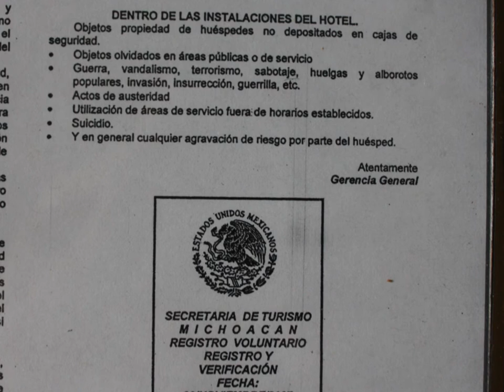CLANDESTINO LIBRE Il loro piano geniale